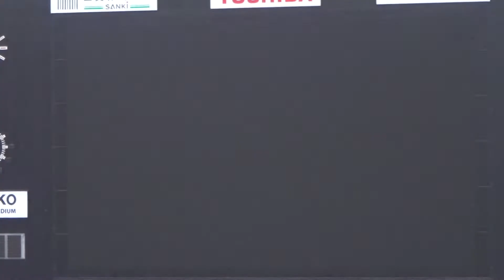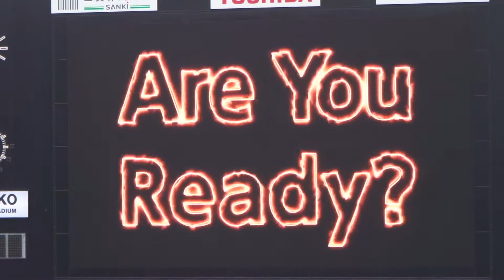2022J1第5節 札幌戦 セレッソ大阪🌸のスタジアム選手紹介た盛り上がる場内映像🌸ヨドコウ桜スタジアム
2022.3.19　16時キックオフ
J1リーグ第5節
セレッソ大阪vsコンサドーレ札幌

試合開始前のスタジアム選手紹介🎥

DF 2 松田　陸
DF 3 進藤　亮佑
DF 6 山中　亮輔
DF 33 西尾　隆矢
MF 4 原川　力
MF 8 乾　貴士
MF 25 奥埜　博亮
MF 41 中原　輝
FW 11 ブルーノ　メンデス
FW 34 山田　寛人

サブ
GK 31 清水　圭介
DF 16 毎熊　晟矢
DF 24 鳥海　晃司
MF 7 上門　知樹
MF 17 鈴木　徳真
MF 19 為田　大貴
FW 38 北野　颯太

監督 小菊　昭雄